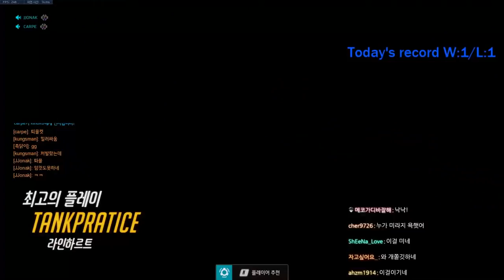[쪼낙-카르페-미라지] 미리보는 오버워치 리그! 컨텐더스 MVP와 리그 MVP가 상대로 만나면?